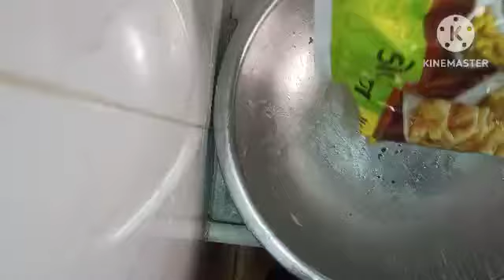4 taip ki sabji vo bhi restaurant vali aasan tarike se banaiye.. from bhavika kitchen# shorts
4 taip ki sabji vo bhi restaurant vali aasan tarike se banaiye.. from bhavika kitchen# shorts